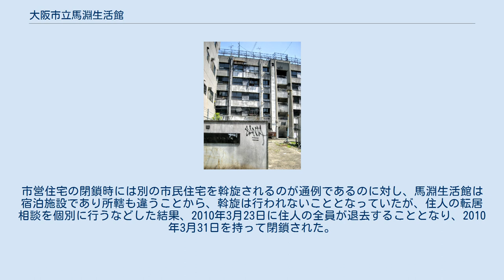大阪市立馬淵生活館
大阪市立馬淵生活館（おおさかしりつまぶちせいかつかん）は、大阪市浪速区にかつて存在していた宿泊施設。
大阪市健康福祉局（大阪市立更生相談所）が管轄し、1982年5月より財団法人大阪市民共済会が大阪市からの委託により管理をしていた。
 馬淵生活館は住所不定者・スラム住人などを一時的に受け入れ、自立に向けた準備と取組みをしてもらうための宿泊施設であり、行政上は住宅とされなかった。
市内の所轄も市営住宅が都市整備局の管轄であるのに対し、馬淵生活館は健康福祉局の所轄となっていた。
ただし、生活館「宿泊者」の大半はそこの住人として何十年もの長期滞在をしており、実質的には市営住宅として機能しているのが実情であった。
 大阪市は新今宮駅周辺の都市開発を計画していたが、再開発地域を不法占拠する住民の立退に関する問題を抱えていた。
1957年2月21日に浪速区馬渕町一帯のスラムからの出火から始まった大火災を契機に住民は立ち退くこととなったが、住人に宿泊場所を提供し自立更生を支援するため、一時的保護施設として1962年12月に馬渕生活館が建築された。
 馬淵生活館は2010年3月に閉鎖されることとなった。
市営住宅の閉鎖時には別の市民住宅を斡旋されるのが通例であるのに対し、馬淵生活館は宿泊施設であり所轄も違うことから、斡旋は行われないこととなっていたが、住人の転居相談を個別に行うなどした結果、2010年3月23日に住人の全員が退去することとなり、2010年3月31日を持って閉鎖された。